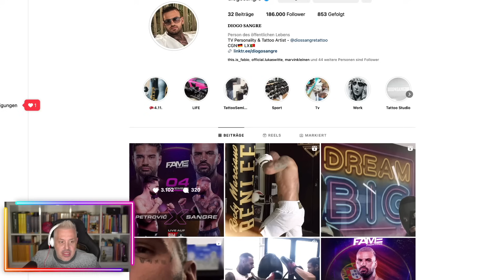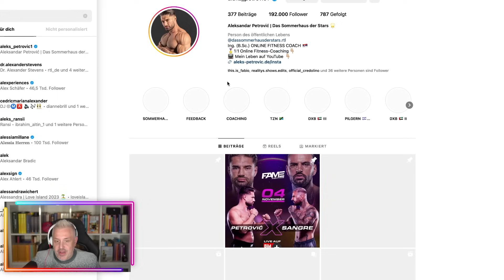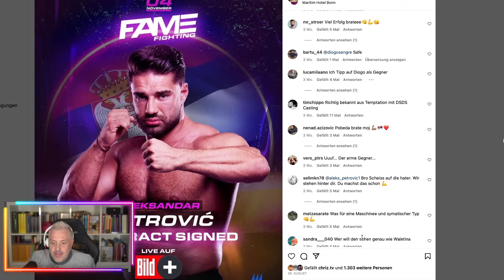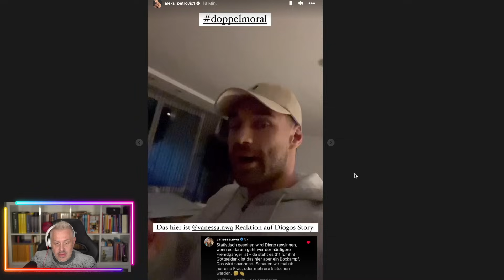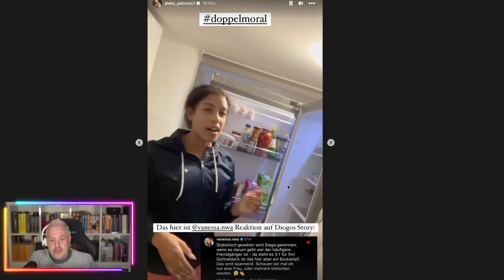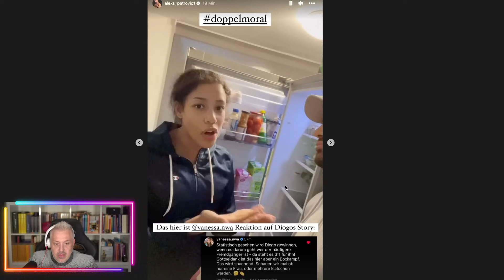FAME FIGHTING! Sommerhaus-Aleks gegen Temptation-Diogo - Wer schlägt wen K.O.?!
Das erste Knaller-Duell bei Fame Fighting steht fest. Am 4. November kloppen sich Aleks Petrovic und Diogo Sangre im Ring!
Auf Instagram heißt es von Fame Fighting: „Es gibt auf jeden Fall dicke Luft zwischen den beiden! Beide haben den Kampf sofort angenommen und nicht lange gefackelt! Beide wollen den anderen mit einem dicken K.o. schlafen schicken! Keiner von beiden kennt einen Rückwärtsgang!“
Diogo tönt bereits auf Instagram: „So kleine Eier und so eine große Fresse hat dieser Typ. Und die werde ich ihm stopfen!“